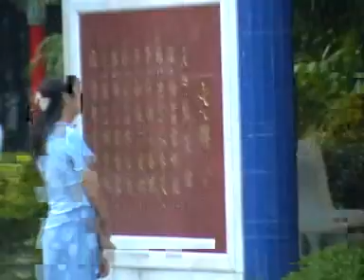aina crossdres 10-18-2005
aina  crossdress